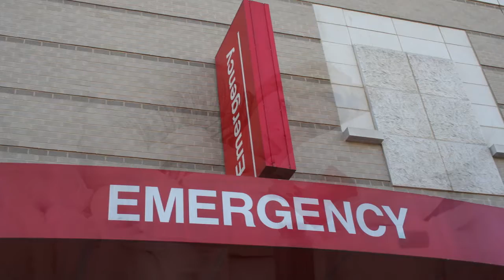WGA- Coronavirus Sticking Around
We have been seeing a nasty and persistent virus recently. Infectious disease specialists are now saying it's a pesky version of a common virus, known as a coronavirus. In this episode, we talk about the virus, symptoms, and what to expect.